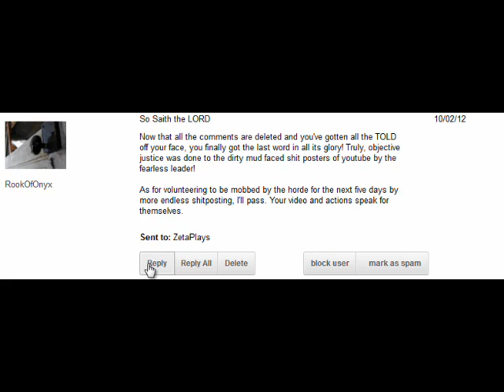IN CONCLUSION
:3